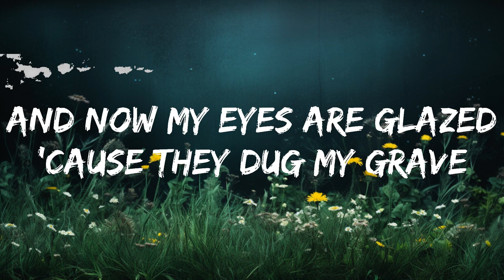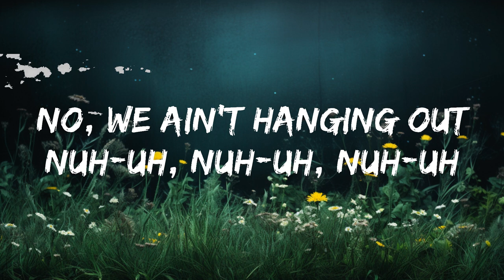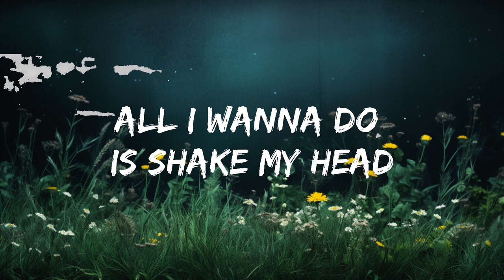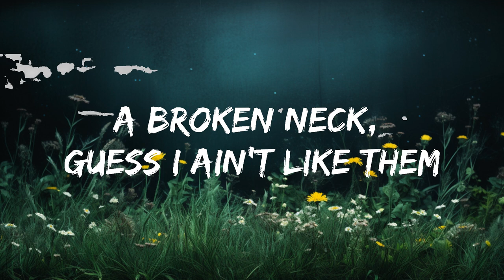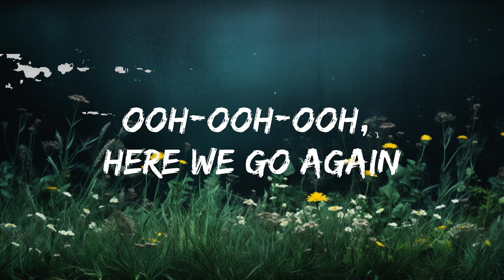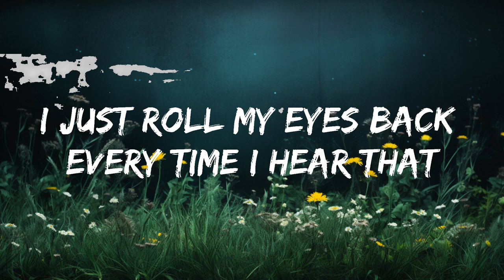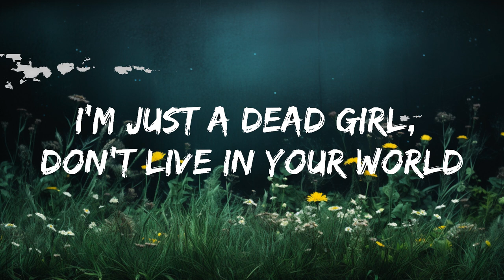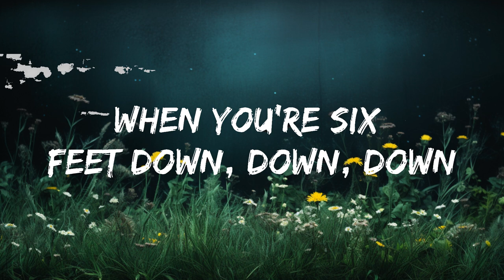Au/Ra - Dead Girl! (Lyrics) | Best Vibing Music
🎧 Au/Ra - Dead Girl! (Lyrics)

🎤 Lyrics: Au/Ra - Dead Girl!

[Verse 1]
Friend of mine
Is a black suitcase and a frowny face
Had a life
And now my eyes are glazed 'cause they dug my grave

[Pre-Chorus]
All I wanna do is shake my head
Shake my head, shake my head
But how am I gonna do that with a broken neck?
A broken neck, guess I ain't like them
(Guess I ain't like them)

[Chorus]
I'm just a dead girl, don't live in your world
I just roll my eyes back every time I hear that
Ooh-ooh-ooh, here we go again
Ooh-ooh-ooh, I'm 'bout to lose a friend
I'm just a dead girl (Dead girl), ain't even mad though
Ooh-ooh-ooh, I'm just a dead girl
Ooh-ooh-ooh, d-d-dead girl

[Verse 2]
Drag my feet
Like a zombie now, do I freak you out? (Ah)
Come at me
You don't hear no sound when you're six feet down, down, down (Oh)

[Chorus]
Ooh-ooh-ooh, I'm just a dead girl (Dead girl)
Ooh-ooh-ooh, d-d-dead girl (Dead girl)

[Bridge]
Funny you like me now
Wasn't I just the dead girl?
No, we ain't hanging out
Nuh-uh, nuh-uh, nuh-uh
Nuh-uh, nuh-uh, nuh-uh

[Chorus]
Ooh-ooh-ooh, d-d-dead girl

[Outro]
All I wanna do is shake my head (Dead girl)
Shake my head (Dead girl), shake my head (Dead girl)
But how am I gonna do that with a broken nec